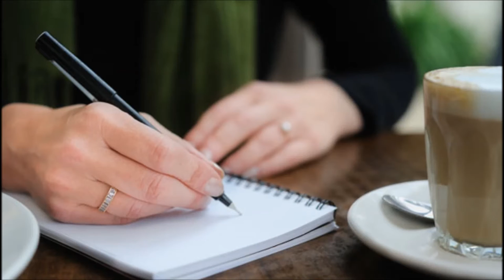A ghazal in Punjabi- Suphne'ch aa ke saadian raata suaar de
singer: Shweta Kaur,
Lyrics: sada ambalvi,
Video: Vinay